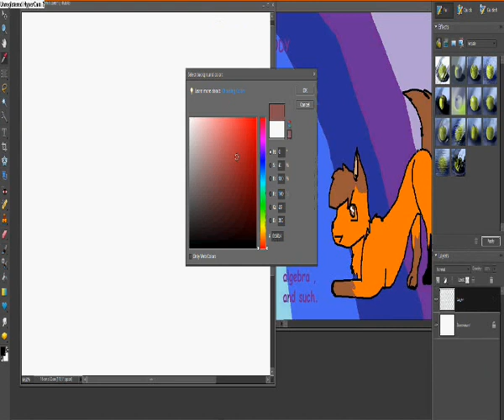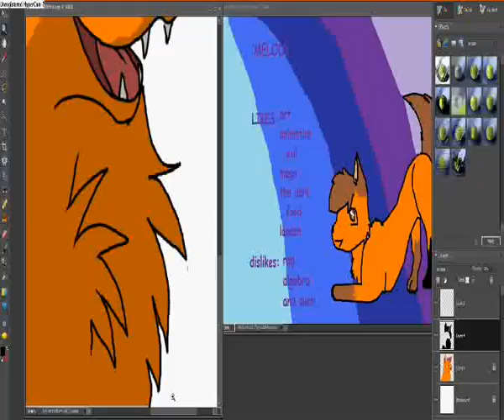Speed painting request: Melody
8D I hope you like it Kimsway34

YAAAAY finally i have a speedpaint up when you do see the sketch, i was afraid because i dont want people think i copy like they thought by OTC